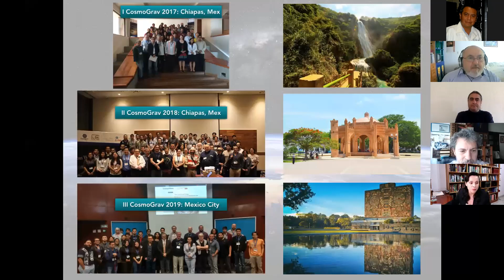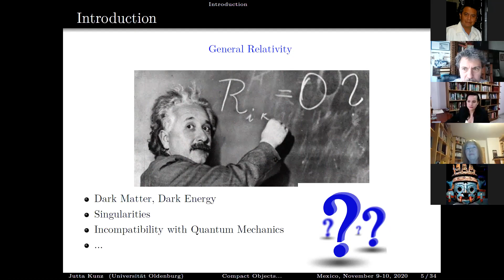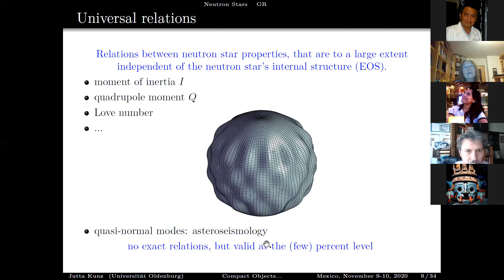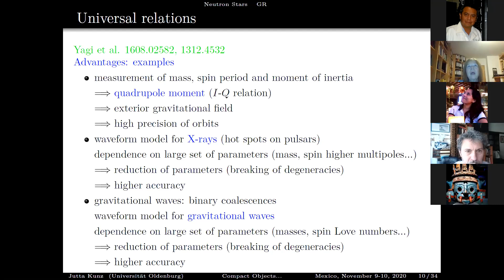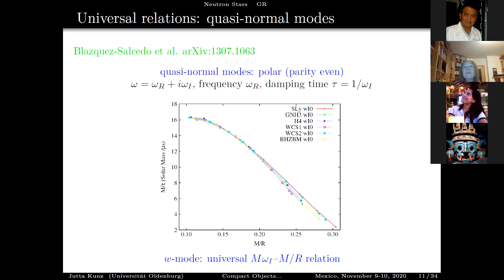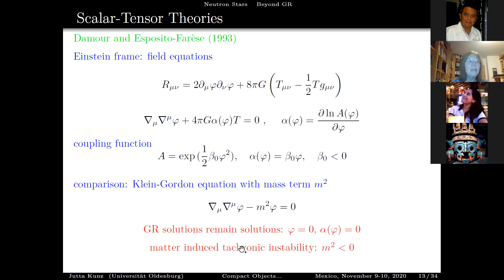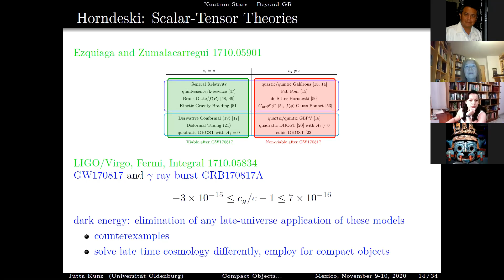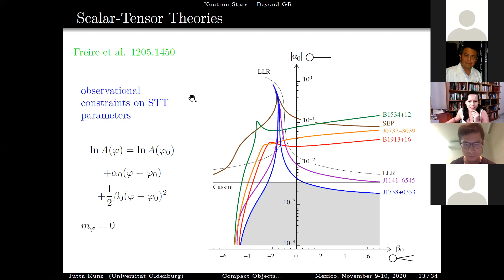Inauguration - Lecture 1. Jutta Kunz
IV Mesoamerican Workshop on Cosmology and Gravitation